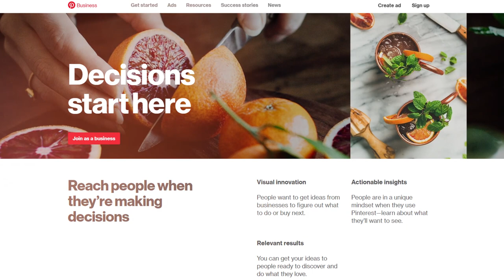Why Drupal?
Drupal is the leading open-source CMS for ambitious digital experiences that reach your audience across multiple channels.

Because we all have different needs, Drupal allows you to create a unique space in a world of cookie-cutter solutions.